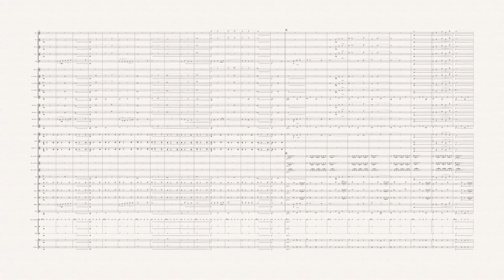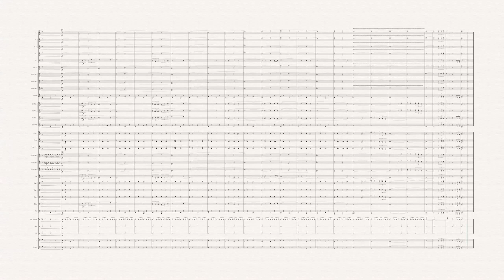Renacer - Rafa Gómez Parra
Marcha de procesión compuesta en febrero de 2024.
Link para descargar partitura de esta y otras marchas para la calle